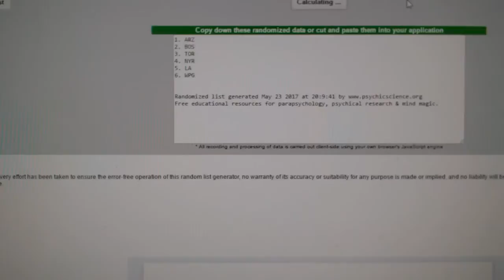C&C #7359 Multi Random